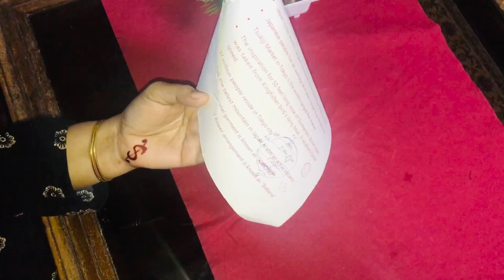Working model of Volcano eruption 🌋 / Prize winning Model of science exhibition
Hi ,
It’s a video of how to make a working model of volcano eruption 🌋
I got first prize for this model